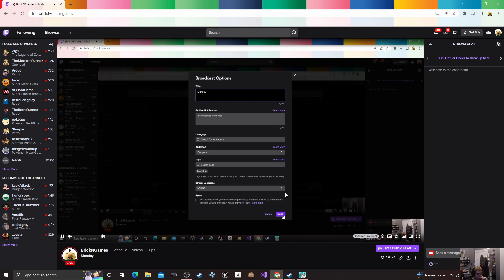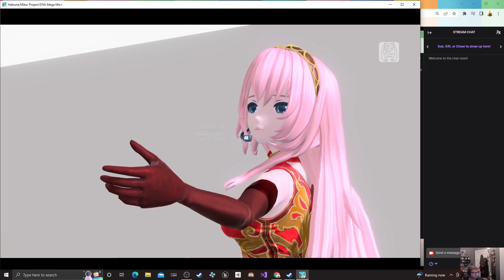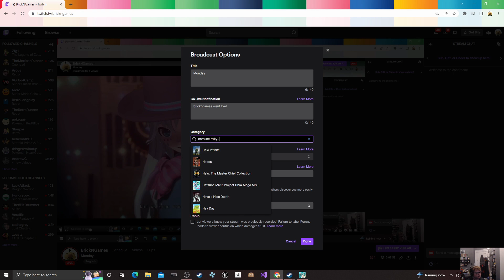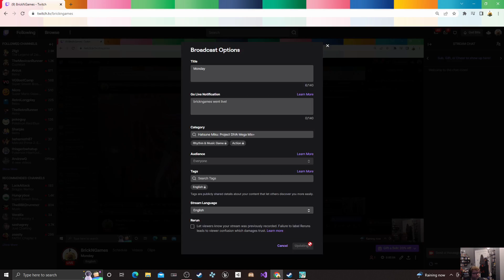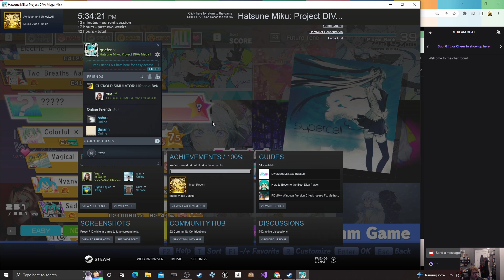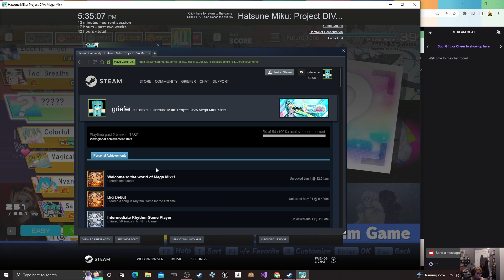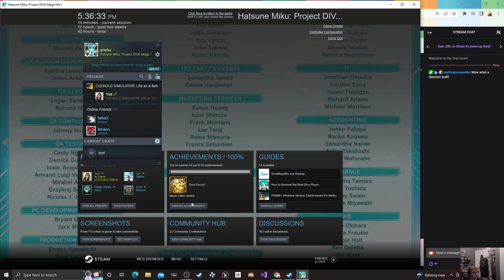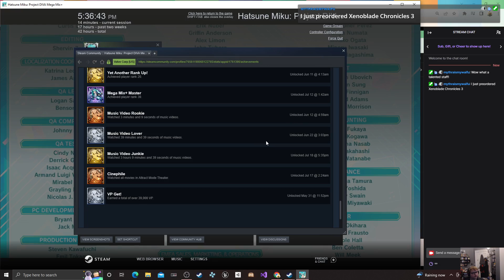Hatsune Miku: Project DIVA Mega Mix+ ~ Part 20 [Finale]